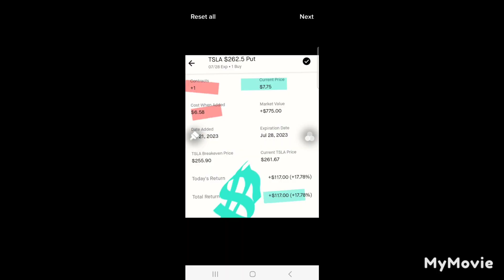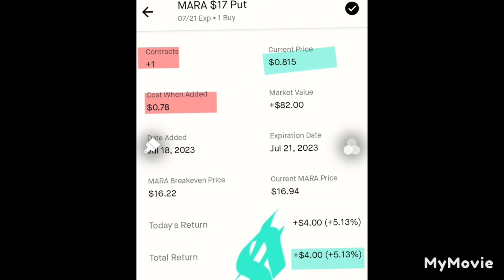($718) WEEKLY OPTION PLAYS PROFIT JULY #3